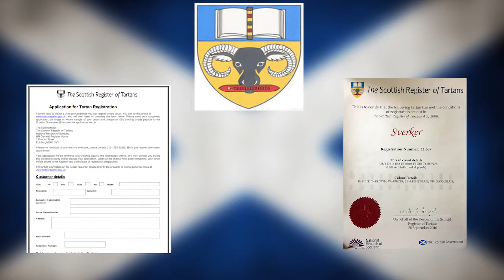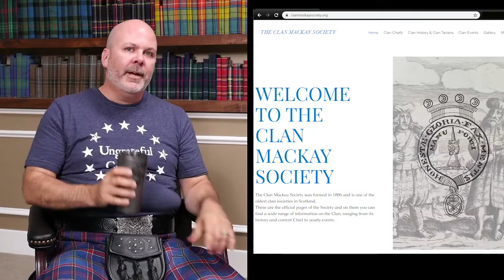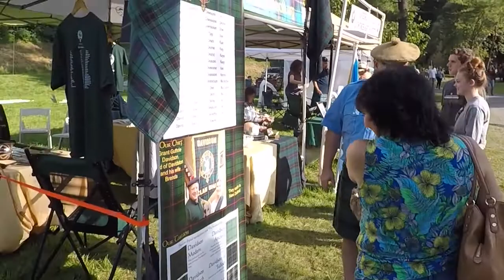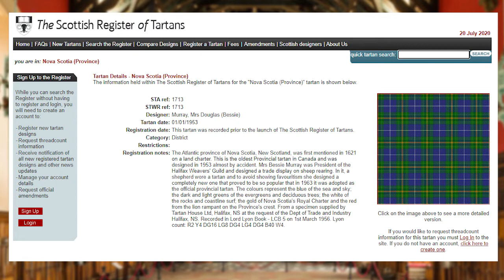Kilts & Culture Full Episode 7.15.20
Tartans: Rocky - Federal memorial
Erik - Kilts & Culture Facebook group tartan
Mac - Strathclyde Modern

Try: Joseph Magnus Cigar Blend Bourbon

Answered 7.15.20:

15:51 Featured Question - Are there real American tartans? If so, where do they come from and who made them for what organizations? Is there an official United States tartan? Or a presidential tartan?

30:34 Where can you see the U.S. State tartans? Where can you purchase a U.S. state tartan?  Can you get U.S. state kilt pins?

36:02 Is there a presidential tartan? The House of Edgar graphical image brocade “tartans” and Lucas’s sad tale.

45:05 Can anyone register a tartan? What reasons do people have for doing it? Are there qualifications?

52:10 What do you need to have a good kilt outfit for Prom? How should you dress up in a kilt for prom?

01:03:24 Kilt Ambassador of the month!

01:08:25 How many bands (besides bagpipe bands) have tartans of their own?

01:11:09 When did the Kilt become recognized as a Scottish Symbol? When did 'low-landers' start wearing Kilts?

01:17:23 If you want a custom tartan woven, is there a specific mill that will match your custom colors exactly?

01:23:15 Is it inappropriate or "bad form" to join more than one clan society? If you join one, does that mean you can no longer honor the other clans of your heritage by wearing their tartans?

01:28:31 Tartans of the day chat

01:29:59 Are there any glow in the dark tartans? What tartan looks cool under UV?

01:35:06 Is there a tasteful way to represent two clans at the same time? Perhaps a tartan Rosette under the kilt pin or one clan’s kilt pin on a different clan’s tartan? I have seen women wearing a tartan sash of their husband’s clan and a rosette of their clan behind the sash brooch.

01:41:17 Why did the Jacobites and historical Highlanders mix their tartans when we do not mix tartans today?

01:48:15 Where in Scotland can you go to see the process of tartan being made?

01:53:25 Which is the most popular tartan that you sell? I'm guessing Royal Stewart or maybe Black Watch?